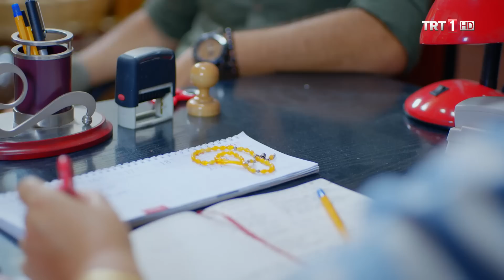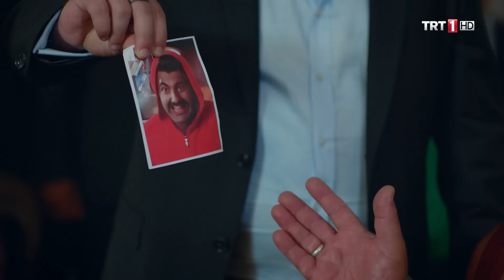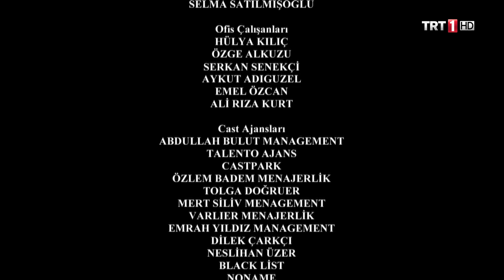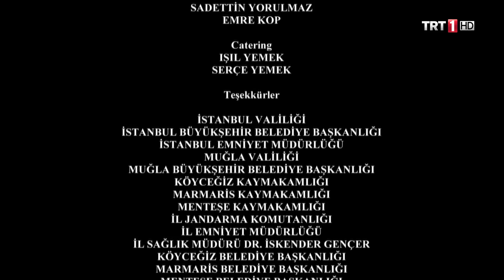Kalk Gidelim 32. Bölüm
Mustafa Ali genç yaşında İstanbul'a gelmiş ve çok zengin olmuştur. Ailesinin karşı koymasına rağmen İstanbullu sosyetik bir güzelle evlenmiştir, üstelik anne-babasının gelin adayı Meryem'i gözü yaşlı ardında bırakarak. Bundan sonra Mustafa Ali işlerini fabrika kuracak kadar büyütüp zenginlik yolunda emin adımlarla yürürken ailesini ve doğup büyüdüğü köyünü ihmal etmiş bir türlü memleketine gidecek zaman yaratamamıştır. Köydeki ailesi Mustafa Ali'nin hayırsızlığından yakına dursunlar, yıllar bir çırpıda geçmiş çocuklar büyürken Mustafa Ali'nin şirketi de büyümüş zirveye çıkmıştır fakat yanlış kararlar Mustafa Ali'nin çöküşünü hızlandırmıştır. Sonunda iflas bayrağını çekmek zorunda kalan Mustafa Ali'nin bu durumu, ne lüks düşkünü karısı Nurcan'a, ne özel üniversiteye bile puanı tutmayan Playboy özentisi oğlu Canberk'e, ne de pamuklar içinde büyümüş kızı Duru'ya anlatmasına imkân yoktur. Mustafa Ali çaresizliğin yol açtığı mecburiyetle, tatile gidiyoruz bahanesiyle ailesini topladığı gibi köyün yolunu tutar.

Ne varsa insanın kendi memleketinde vardır. özlemiştir Mustafa Ali atasını, anasını, kardeşlerini, toprağını. En çok da Mümine babaannesini.. Ancak çiftlik halkı Mustafa Ali'nin ansızın gelişine anlam veremez. Hacı Hüseyin, oğlunun köye dönmesine içten içe sevinse de kardeşi Seyfettin babası ile aynı fikirde değildir. Mustafa Ali yıllar önce, arkasına bile bakmadan gitmiştir evden. Bunca yıl babasına Seyfettin hizmet etmiştir. Ona gore Mustafa Ali'nin malda mülkü hakkı yoktur. Mustafa Ali her ne kadar gururuna yedirip “yıllar sonra iflas edip köye beş kuruşssuz döndü” denmesin diye battığnı saklamaya çalışsa da iflas haberi çiftliğe bomba gibi düşer. Nurcan ve çocuklar, geriye dönüş olmadığını ve bundan sonra çiftlikte yaşayacaklarını öğrenirler. Babası Hacı Hüseyin ise oğluna yaşı kaç olursa olsun doğru bildiklerini baştan öğretmeye kararlıdır.

Mustafa Ali'nin gelişi köyde duyulur da Meryem duymaz mı? Kendisini yıllar önce gelinlikle bırakıp giden Mustafa Ali demek sonunda yuvaya dönmüştür. Meryem şimdi köyün Hanım ağasıdır ve Mustafa Ali'nin Meryem'den çekeceği vardır.

çiftlik halkı iflas haberini nasıl karşılayacak? Mustafa Ali çiftliktekilere kendisini affettirebilecek mi? Sosyetik karısı Nurcan hizmetçili lüks evlerden sonra çiftlik koşullarına uyum sağlayabilecek mi? çiftlikteki kadınların bu kendini beğenmiş kadın için ne tür planları var? Canberk ve Duru, köyde yeni arkadaşlar edinebilecekler mi? Canberk ve amcası Seyfettin'in oğlu Halim, Meryem'in güzeller güzeli yeğeni Badegül yüzünden karşı karşıya gelince Badegül hangisini seçecek? Hem Badegül Canberk'i sevse bile Meryem, Mustafa Ali'nin oğluna kız verir mi? Belki de Meryem ve Nurcan bir defalık da olsa Caberk ve Badegül ilişkisi olmasın diye birleşeceklerdir... Duru İstanbul'daki sevgilisiyle mesafelere rağmen aşkını sürdürebilecek mi? Veli Demir, Duru'nun arkasından köye gelirse neler olur? Hacı Hüseyin ve Hatice, evlatları arasında nasıl bir denge sağlayacaklar? Hacı Hüseyin Bey, işlerin başına köy kurnazı büyük oğlu Seyfettin'i mi, İstanbul'da fabrikalar kurmuş, fabrikalar batırmış hayırsız Mustafa Ali'yi mi getirecek? Köy halkı Mustafa Ali ve ailesini kucaklayacak mı yoksa dışlayacak mı? Meryem köylüler üzerinde ne kadar etkili olabilecek?

Zaman geçtikçe Mustafa Ali, karısı Nurcan ve çocukları, başta burda asla yaşanmaz dedikleri köyü sevmeye ve alışmaya başlayacaklardır. Dede ve babaanne sevgisinin sıcaklığını doğayla iç içe olmanın huzurunu tadacaklar, birlikte emek vererek sürdükleri toprağın filizlendiğini görecekler, sevginin ve dostluğun parayla satın alınamayacağını yaşayarak öğreneceklerdir.